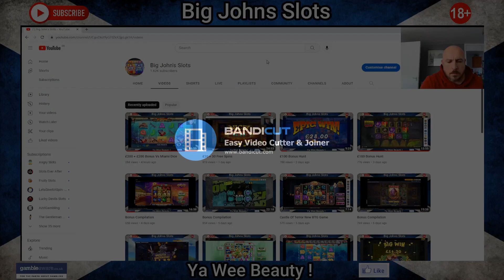£200 + £200 Bonus Vs Miami Dice Final Part